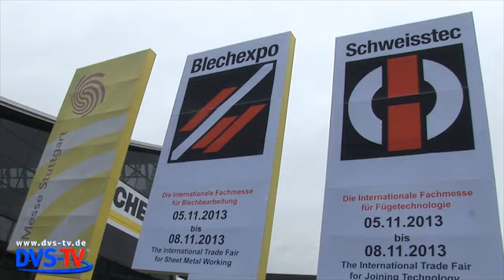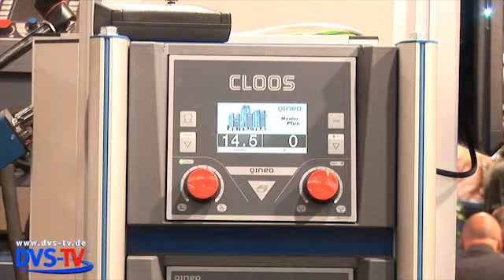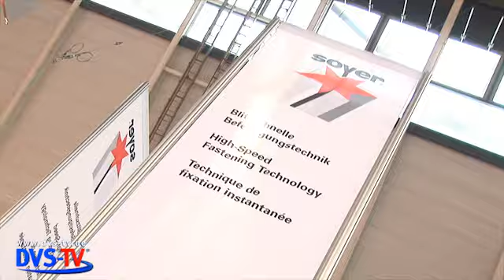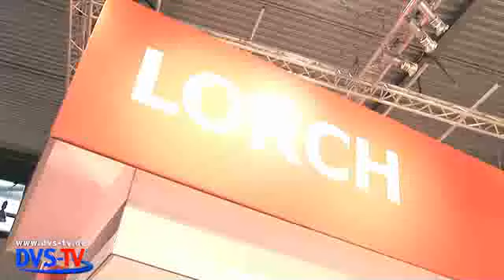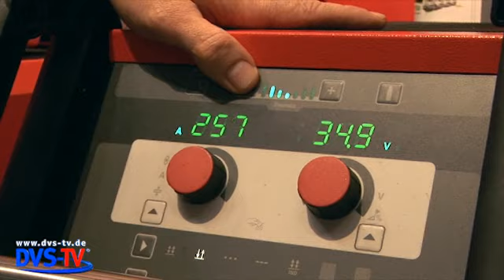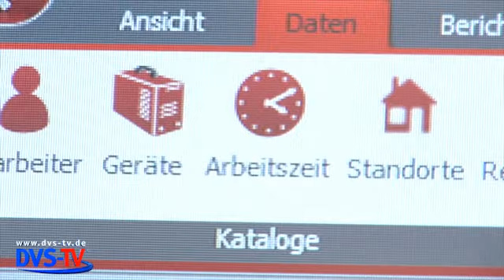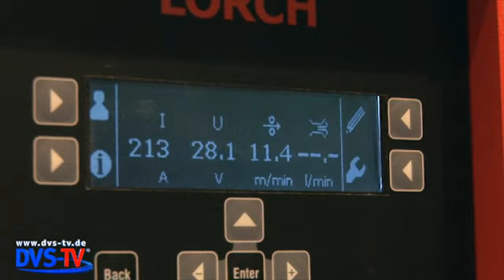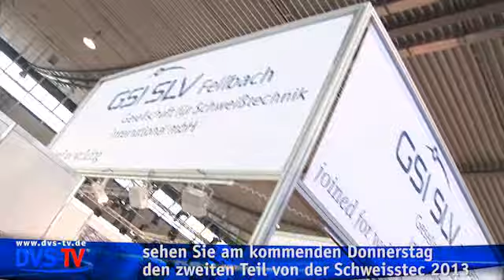DVS-TV Nachrichten 46-1 (19.11.2013)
Hallo und herzlich willkommen bei DVS-TV --
Ihrem Branchensender für die Füge-, Trenn- und Beschichtungstechnik Diese Woche mit einer Sondersendung von der Schweisstec 2013:

Wir haben Cloos, Soyer und Lorch auf ihren Messeständen besucht.